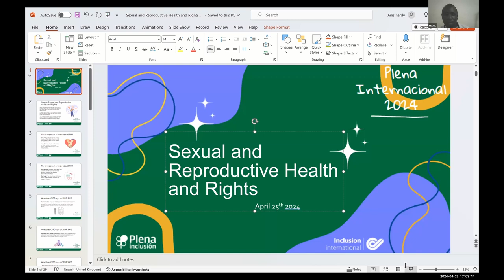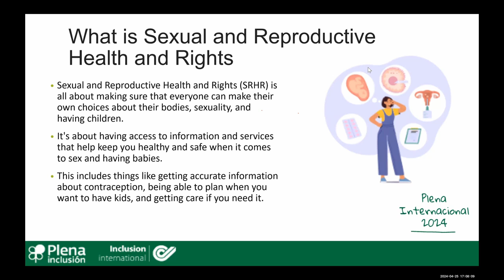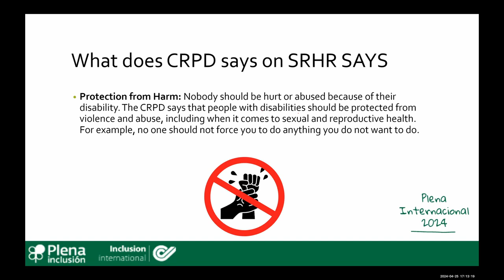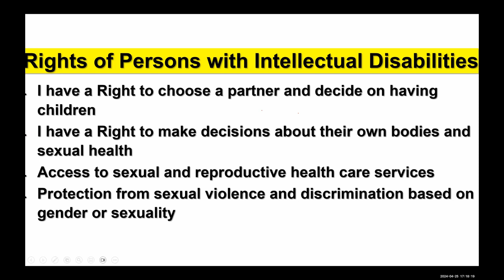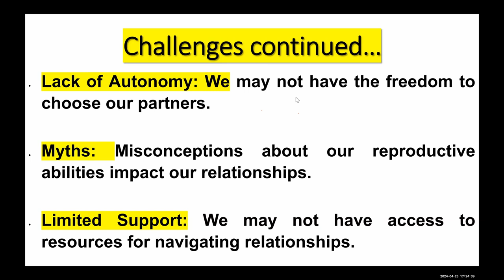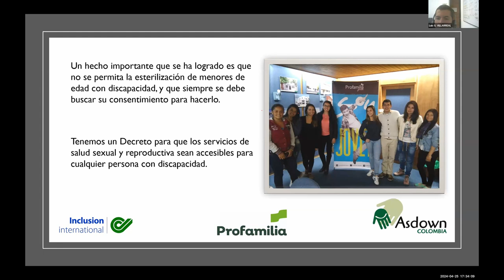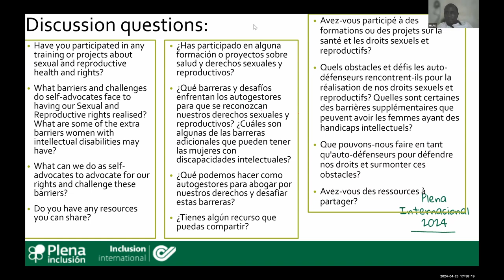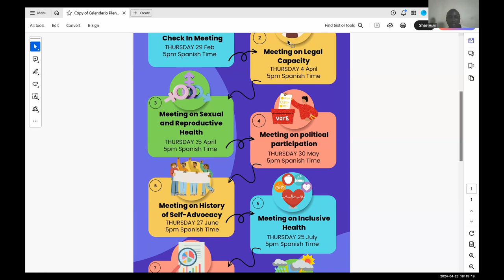Plena Internacional 2024. Sessão sobre direitos sexuais e reprodutivos | Plena inclusión